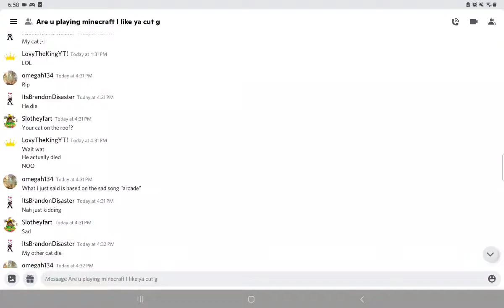JOIN MY DISCORD SERVER!